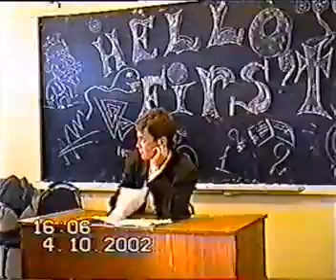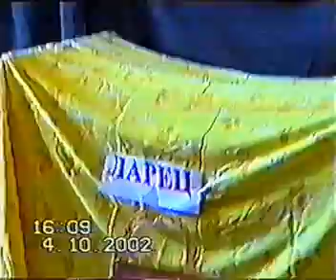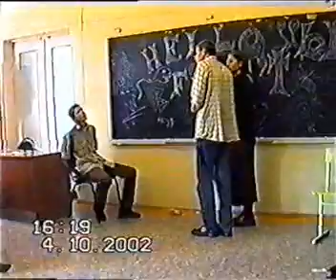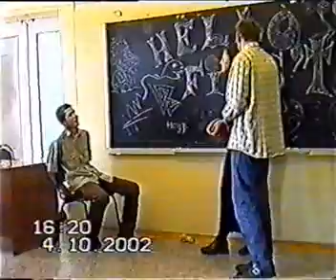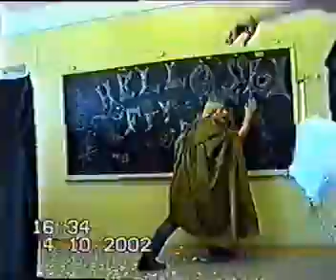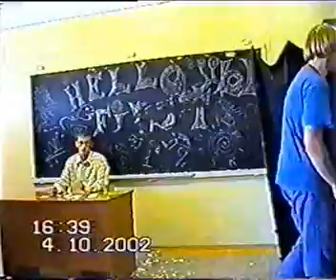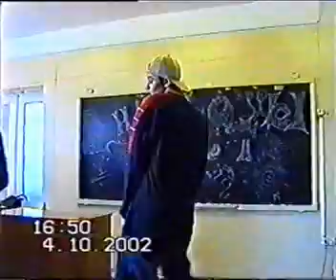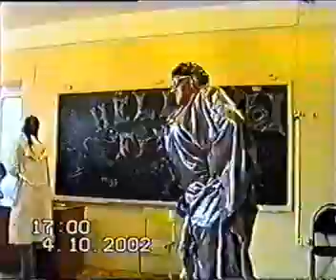Посвящение 04 10 02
Посвящение биофак ДВГУ 2002 года